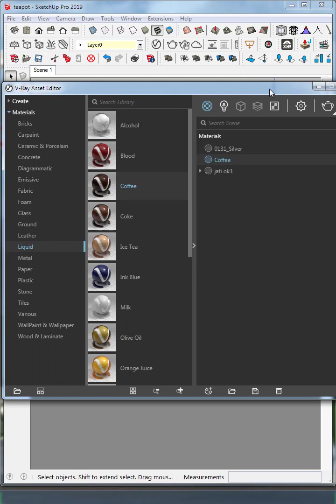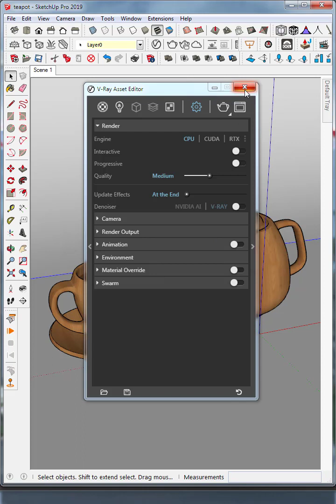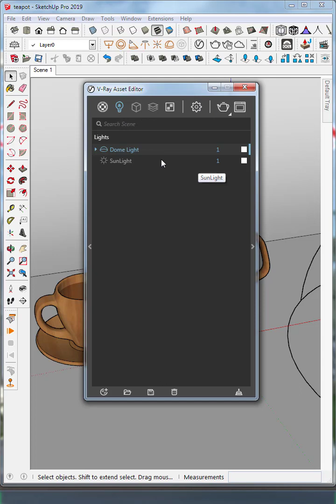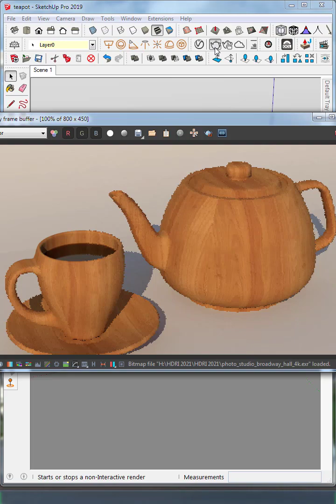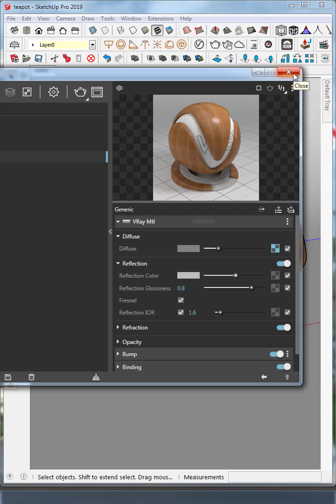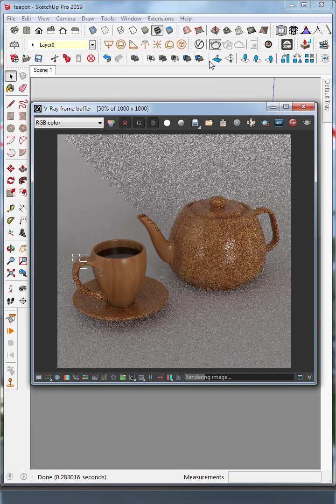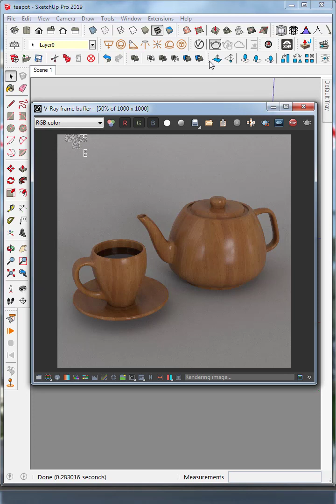how to set render vray sketchup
Enjoy for Watching!how to set render vray sketchup
sketchup furniture,interior, and architecture